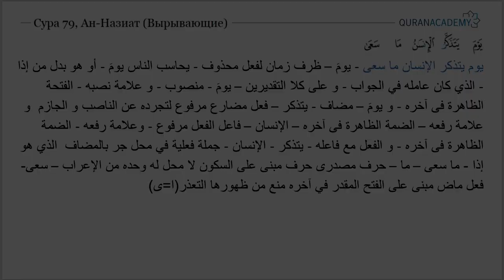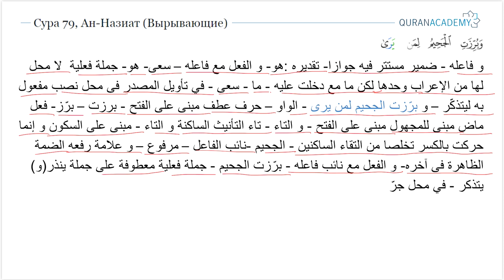Грамматический разбор суры ан-Назиат (Вырывающие) - часть 18